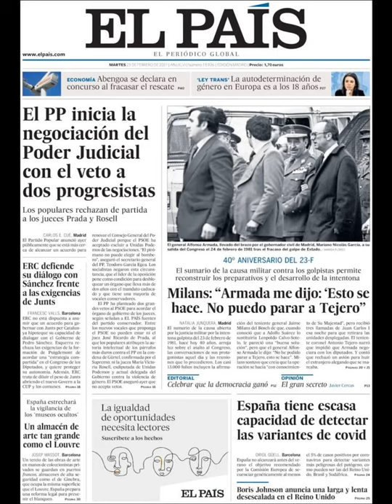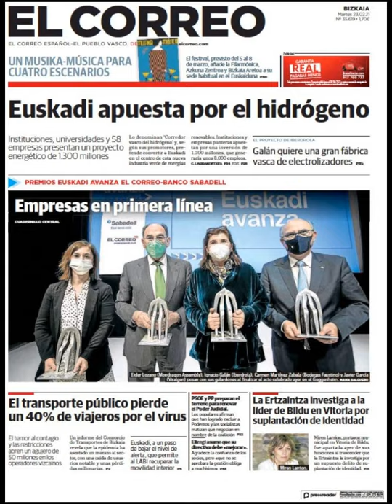Noticias​ Martes 23 Febrero 21 Principales Portadas Titulares Diarios Periódicos España Spain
Principales Titulares de Noticias en Portadas Diarios Periódicos Españoles del Martes 23 de Febrero de 2021 ¿Que le Parecio este día? Politica​ Corrupción​ PoliticosCreanCrisis​ Fútbol​ Messi​ Barça​ Deportes Noticieros Febrero​ Invierno2021​ Invierno​ Noticias​

Si quiere visualizar nuestros servicios inmobiliarios y agencias inmobiliarias en Barcelona​ visite